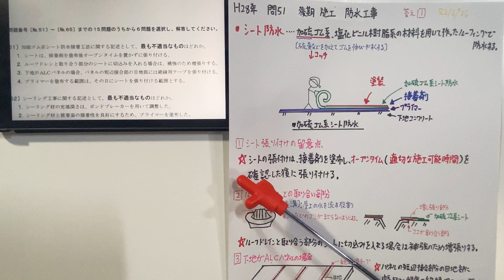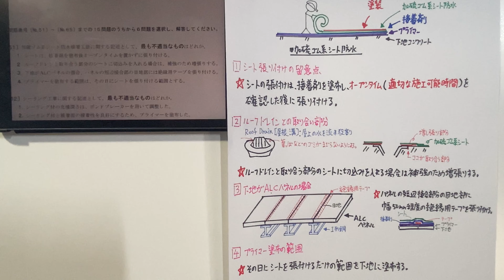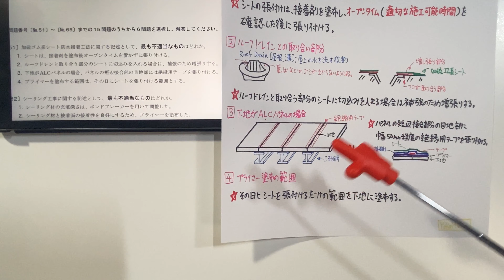【2016年(平成28年) 問51 防水工事/仕上げ工事 第3章 施工】2級建築施工管理技士 学科 過去問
〔No51〕加硫ゴム系シート防水接着工法に関する記述として、最も不適当なものはどれか。
1、シートは、接着剤を塗布後オープンタイムを置かずに張り付ける。
2、ルーフドレンと取り合う部分のシートに切込みを入れる場合は、補強のため増張りする。
3、下地がALCパネルの場合、パネルの短辺接合部の目地部には絶縁用テープを張り付ける。
4、プライマーを塗布する範囲は、その日にシートを張り付ける範囲とする。